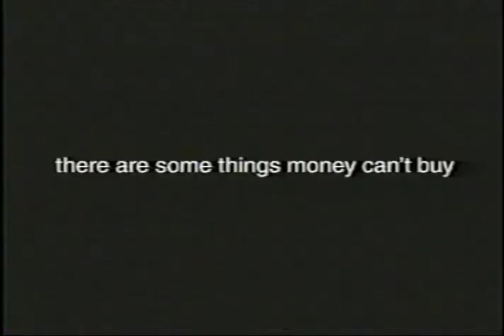Patrick Michael Buckley - MasterCard Ad with SLASH